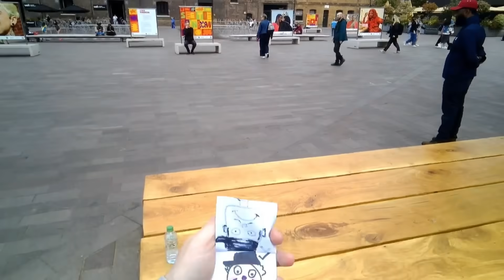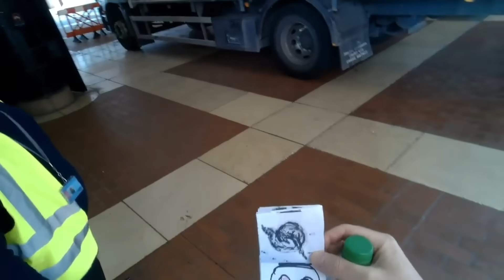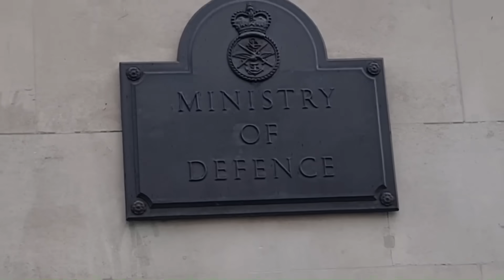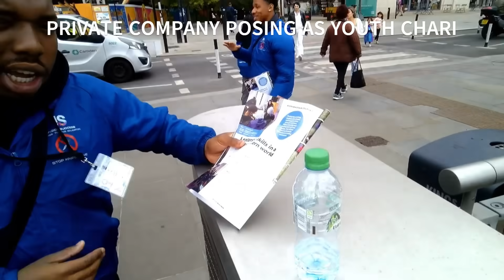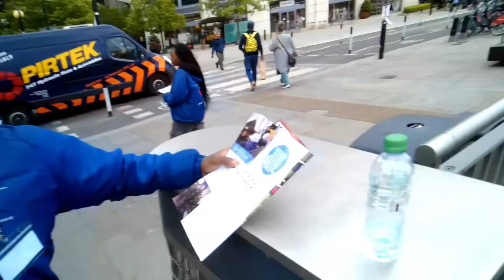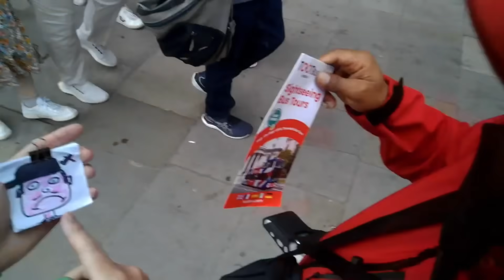Filming Security & Police Reactions 😆 London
Filming Security and Police Reactions in London.
A compilation of security guard and police reactions to overt filming in the capital of the unite kingdom, London.
We also have some fun with the hidden camera glasses.